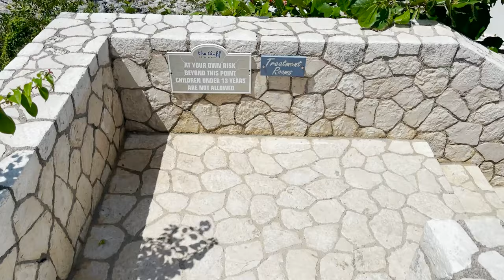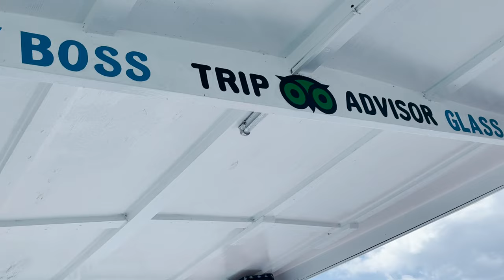🍑 Book: The Cliff Jamaica Hotel | + WE GOT DRONES | WanderLux Travel Series - Ep 4 | LuxLynneATL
Hey Darlings!
In this video, we’re still in Negril, Jamaica, one of our favorite places to SIP (Stay. Indulge. Play) for a quick vacay! In today’s video, we get a little pool time, have some more amazing meals and unforgettable trip on the Carribbean Sea!  Check it out to see if water-sickness gets the best of me and a great lobster meal (caught and cooked right in front of me)!  Shout out to Boss Lady Glass Bottom Boat tours!

If you want even more ideas, tips, tricks, and activities in Negril; let me know in the comments and I'll give you a few other gems that could make your next vacay to Negril even more memorable and LUX! Also, PLEASE let me know your Jamaican favs to add to our lists for everyone to see!

▻Nails as always: Ask for Chant @ Sugar Coat Midtown (Atlanta, GA)

★If you're a brand and/or want to collaborate,

★If you're a publicist, member of the press, or want to connect,

💥 Places, Products and People Mentioned:

★Ana Luisa Jewelry – It’s still on Sale!!

📌If You Like This Video, Here’s a Few More You’ll LOVE!

🙏Thank you so much for all the love, support & I appreciate you all ❤ KEEP IT LUX!